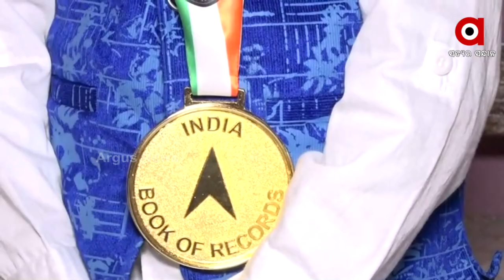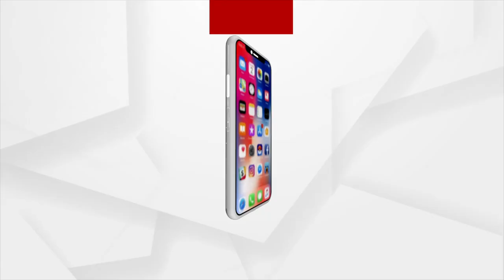କଠିନ ଶ୍ଳୋକ ଆବୃତ୍ତି କରି ଚର୍ଚ୍ଚାରେ ୪ବର୍ଷର ସାଇ ଶୁଭ୍ରାଂଶୁ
ବୟସ ଚାରିବର୍ଷ କିନ୍ତୁ ତୁଣ୍ଡ ଖୋଲିଲେ ଉଚ୍ଚାରିତ ହେଉଛି କଠିନ ସଂସ୍କୃତ ଶ୍ଳୋକ । ମଝିରେ ନ ଅଟକି ଅନର୍ଗଳ ଶ୍ଳୋକ ଆବୃତ୍ତି ତାଙ୍କୁ ଆଣିଦେଇଛି ପ୍ରସିଦ୍ଧି । ନିଜର ଏଭଳି ଅସାଧାରଣ ପ୍ରତିଭାର ପରିଚୟ ଦେଇ ଅନୁଗୁଳ ସହରର କୁନି ବାଳକ ସାଇ ଶୁଭ୍ରାଂଶୁ ମିଶ୍ର ଏବେ ଇଣ୍ଡିଆ ବୁକ ଅଫ ରେକର୍ଡରେ ନିଜକୁ ସାମିଲ କରାଇଛନ୍ତି